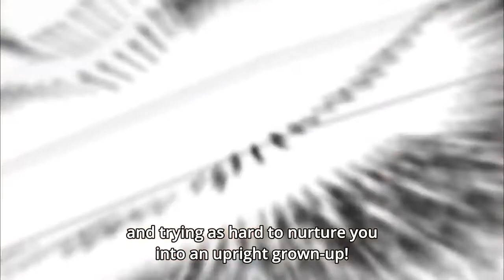Senpai Broke My Leg!!! Anime Funny Moments#103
ANIME USED: HINAMASURI, HIDAMARI SKETCH X HONEYCOMB